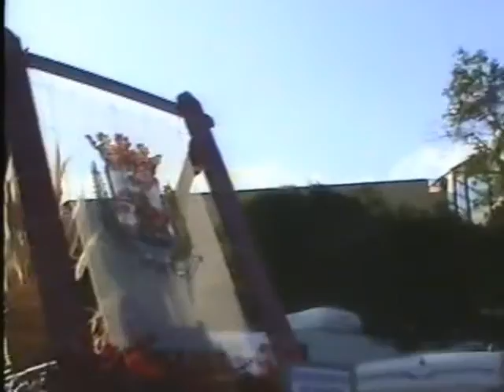romeria del rosario 4-1-2008(aguimes) majadilla1